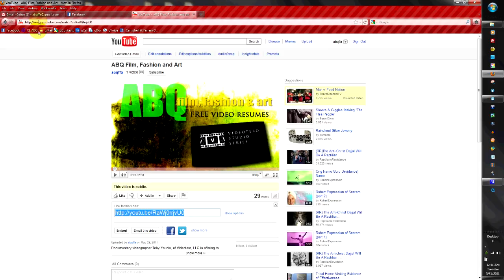Albuquerque Film, Fashion & Art Free Video Resume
Free Video Resume for members of the film, fashion or fine art communities in Albuquerque, New Mexico.